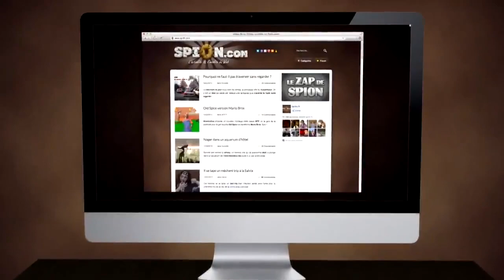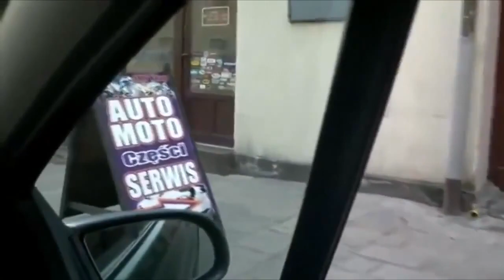Le Zap de Spi0n n°213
Another collection of interesting and funny videos, pleasant view ;-)